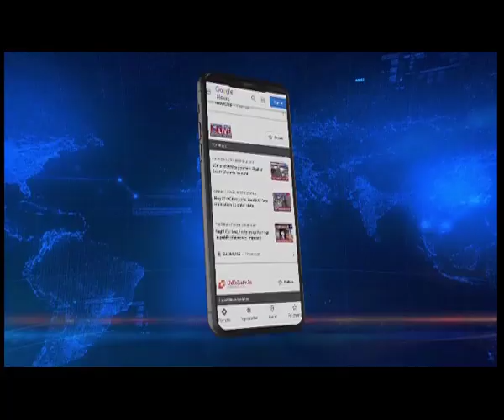Statue of Lachit Borphukan wallows in neglect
The statue of Lachit Borphukan is seen in the midst of garbage in Kamrup district collector's office. Shocked over this, people are demanding action soon